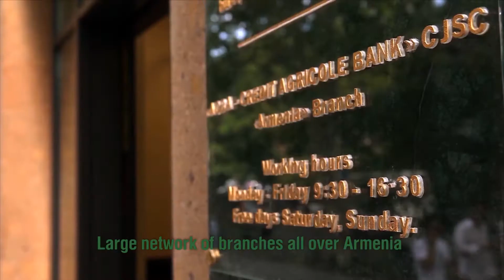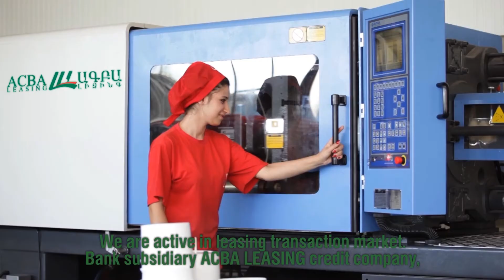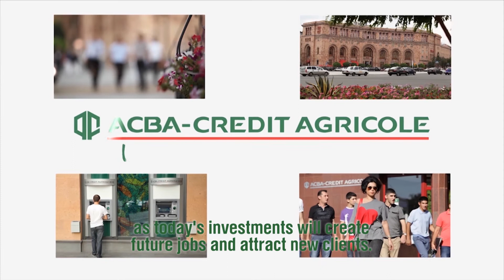ACBA FILM ENGLISH